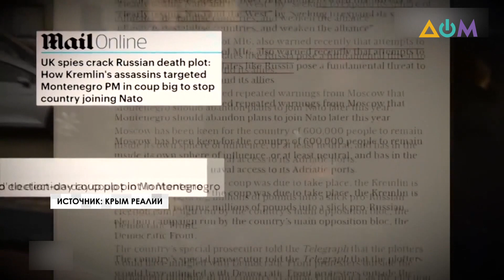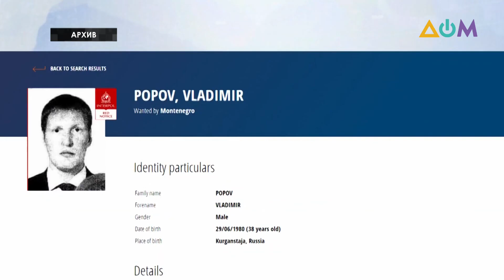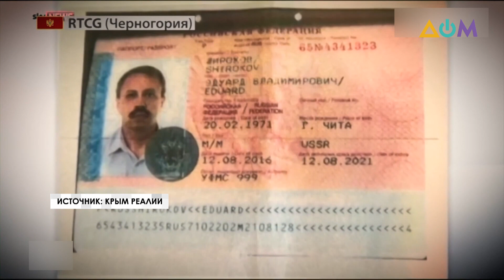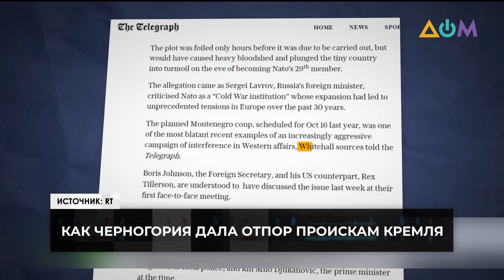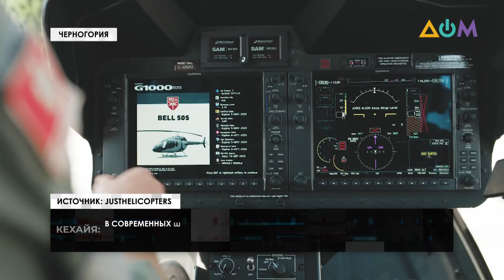Самый молодой член НАТО: как Черногория смогла противостоять вмешательству РФ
За неполные 15 лет Черногория стала членом НАТО. Одно из самых молодых европейских государств прошло этот путь не без попытки организации переворота со стороны РФ, которая произошла в октябре 2016 года. О том, что послужило главной причиной для срыва кремлёвских планов и как обстоят дела с российским влиянием в Черногории сегодня – смотрите в программе "Код безопасности" с ведущей Татьяной Поповой.
Гости эфира: журналист, редактор портала "Балканский обозреватель", заместитель директора Института мировой политики Наталья Ищенко, старший научный сотрудник Черногорского центра цифровой криминалистики Милан Йованович, руководитель Косовского центра исследований в области безопасности Флориан Кехайя.